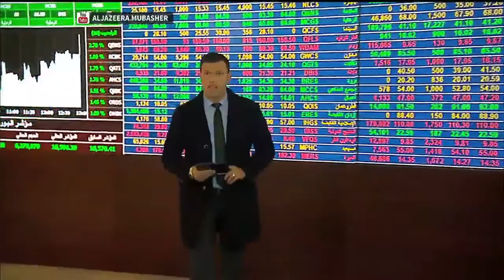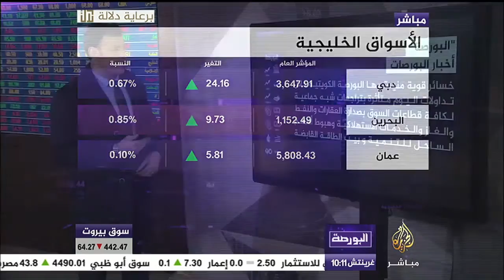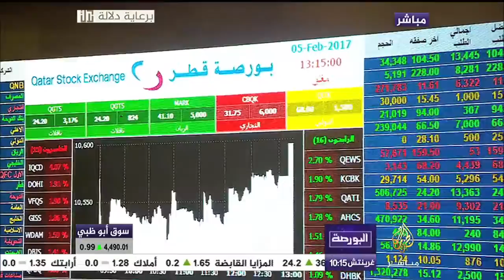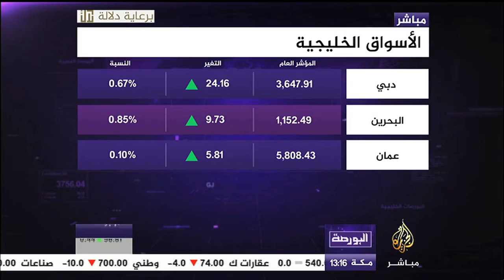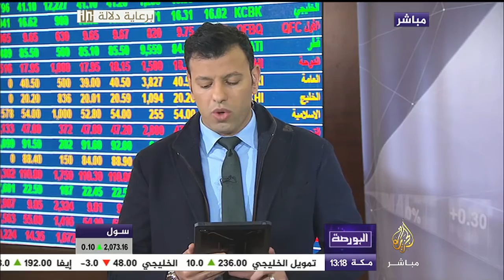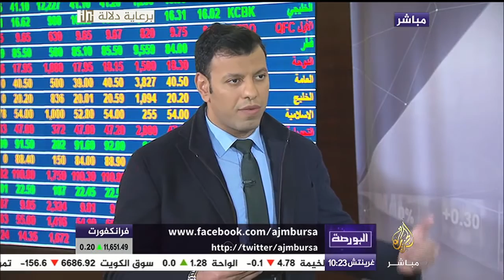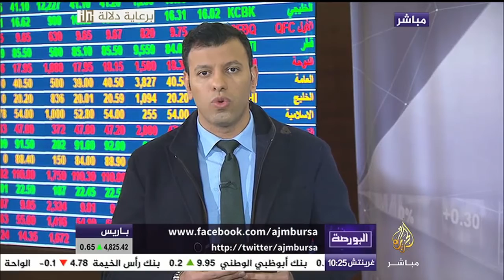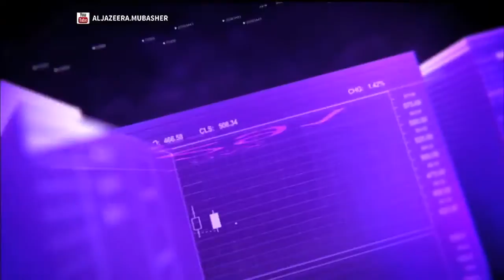البورصة.. أسعار تداول السلع والعملات 5-2-2017